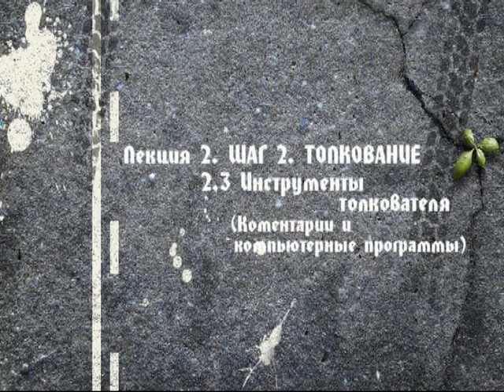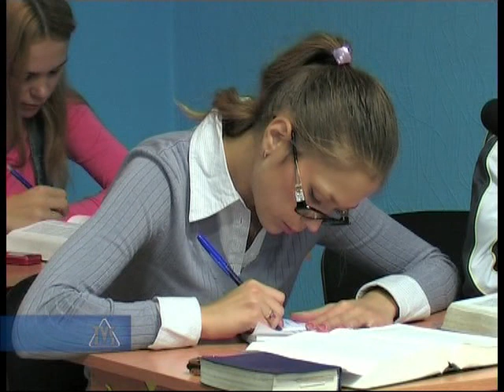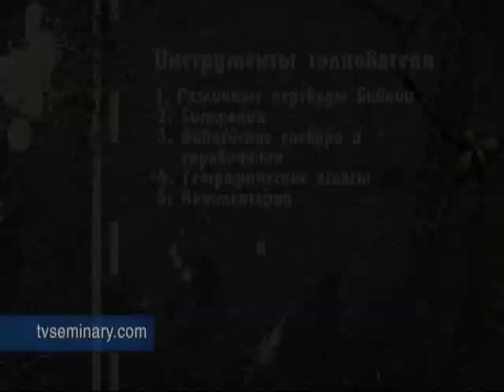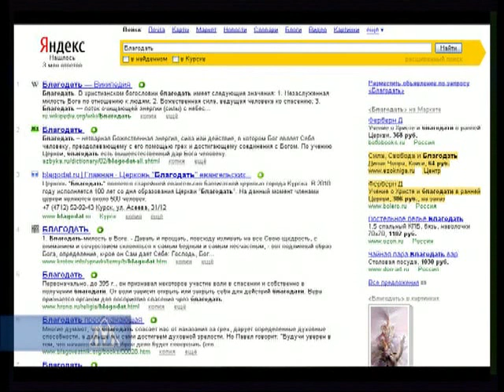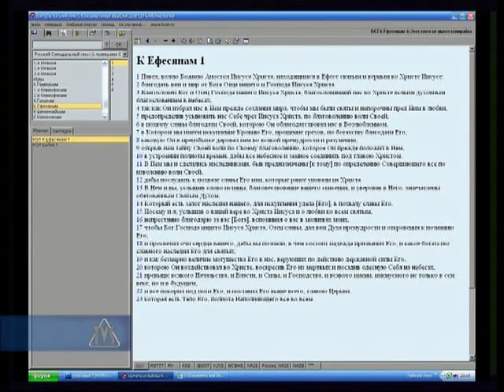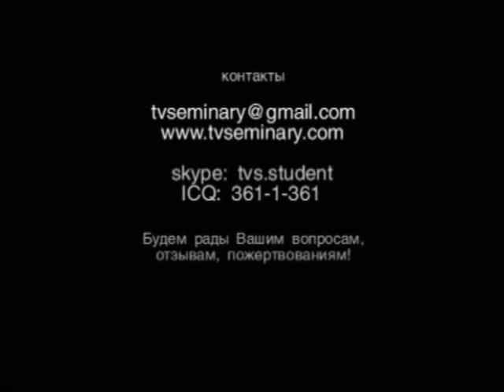L2 BS203 shag 2 tolkovanie 2 3 instrumenty tolkovatelya komentarii i komp'yuternye programmy